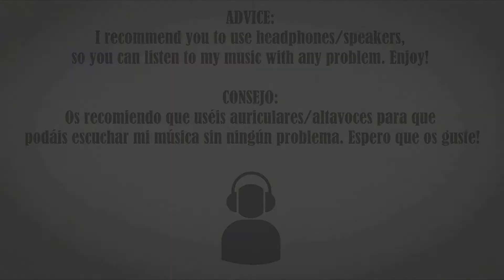Attack On Titan - Guren No Yumiya (Short Version) (Piano Cover)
♪ Sheets were made by tonyumuso. ♪